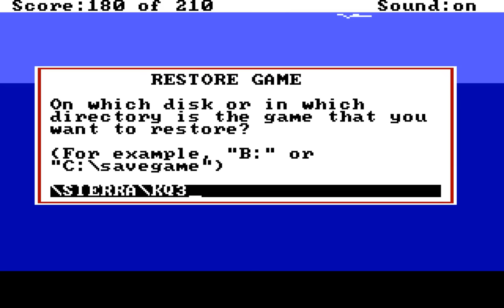Let's Play "King's Quest III" Part 07 - Sailing Away...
Let's Play the Sierra adventure game "King's Quest III: To Heir Is Human"!

Let's all sing a sea shanty!